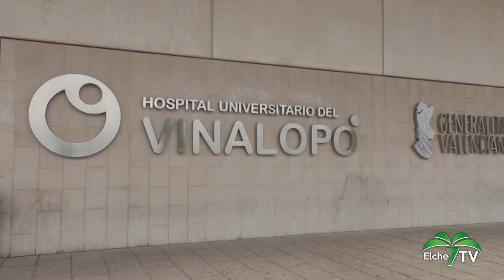Elche Noticias 09/02/2024